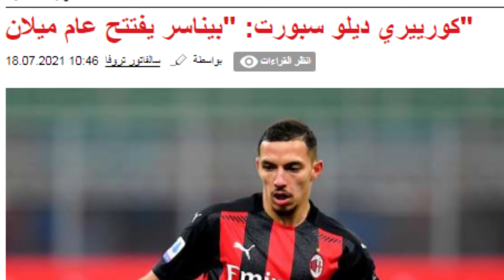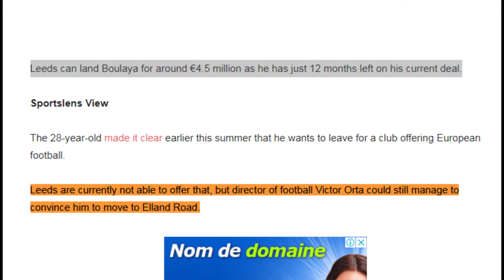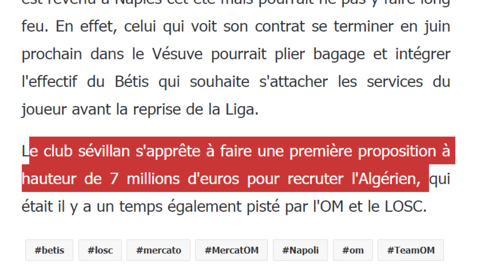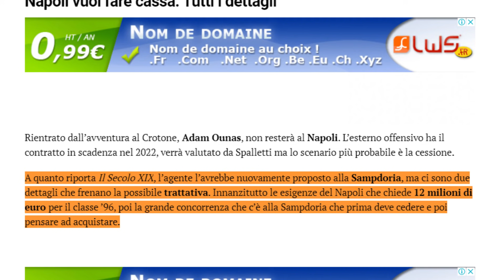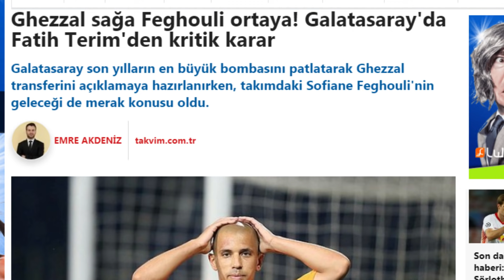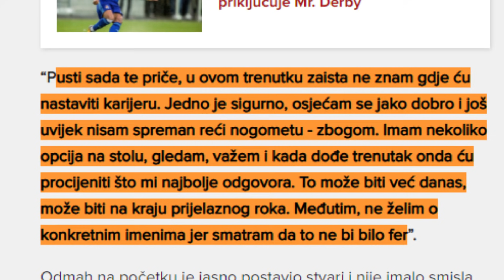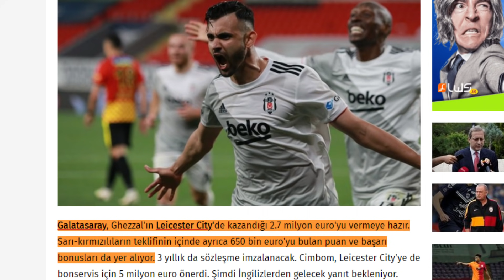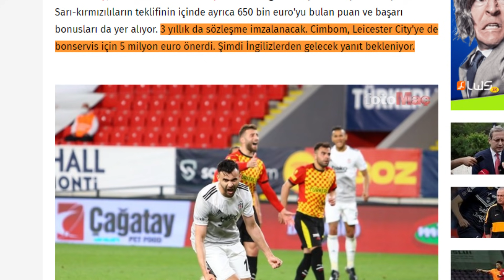نادي إسباني يريد وناس واخر إنجليزي يريد بولاية/فيغولي يقنع غزال بالانتقال لغلطة ساراي/بن ناصر خاسف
المصادر

بودبوز